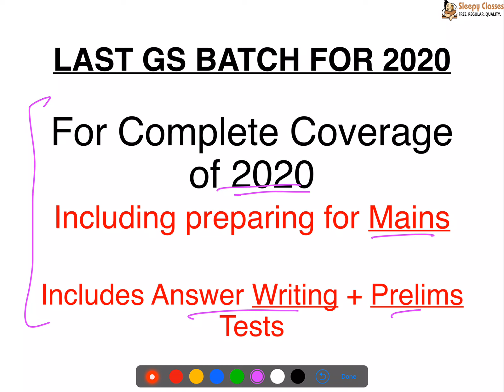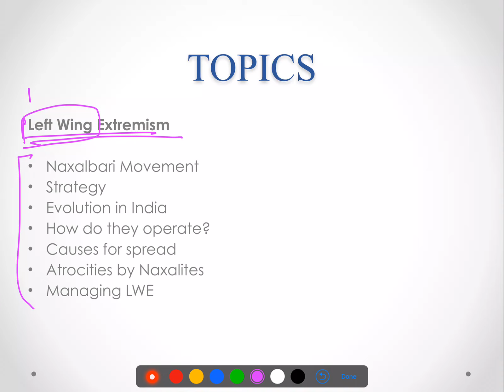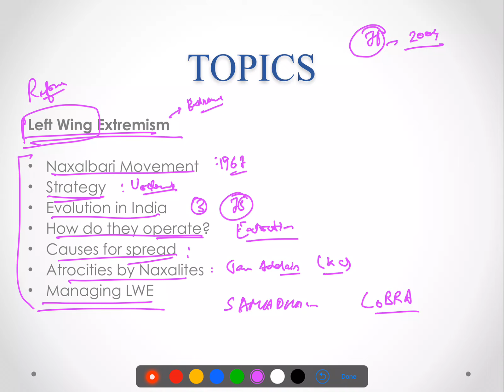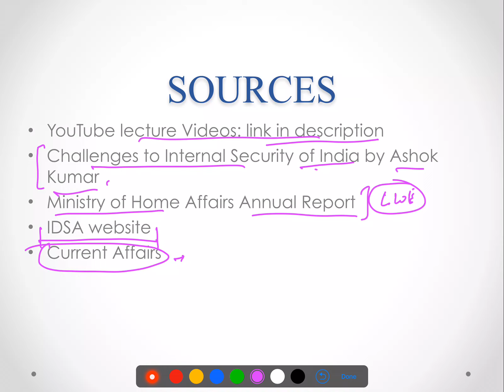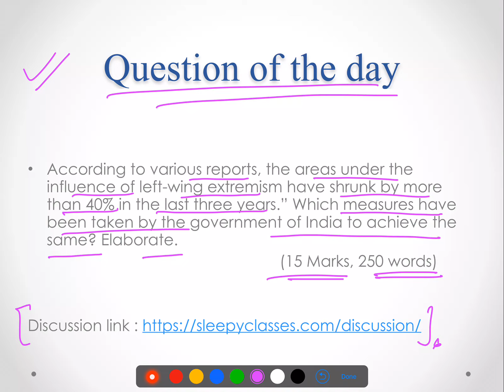Self Study Plan (SSP) Day - 35 (Internal Security)